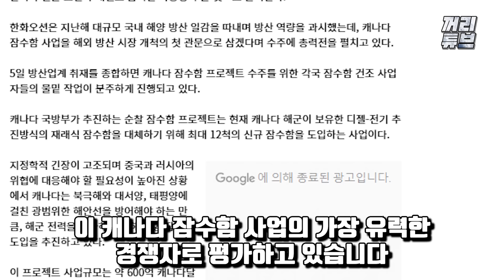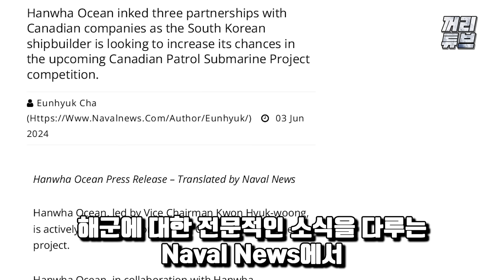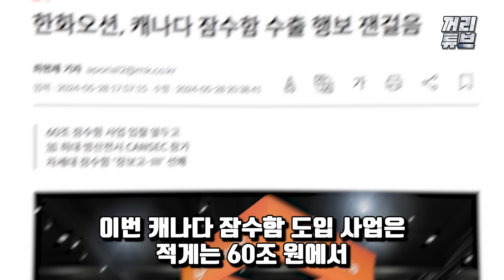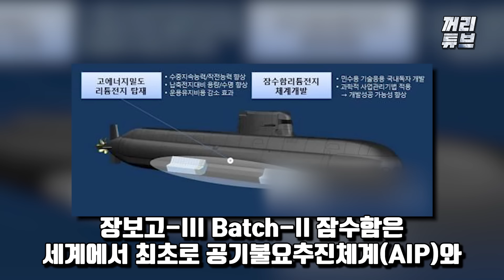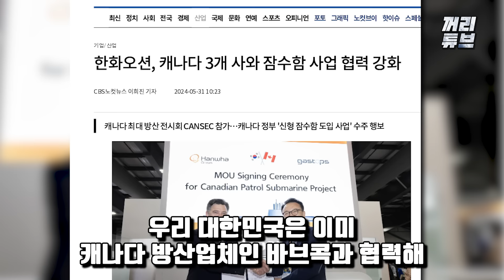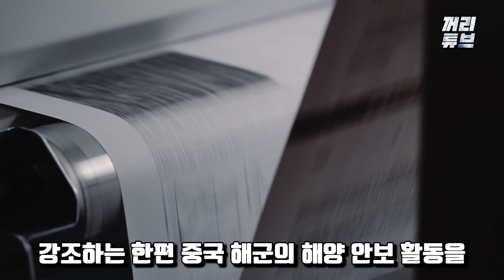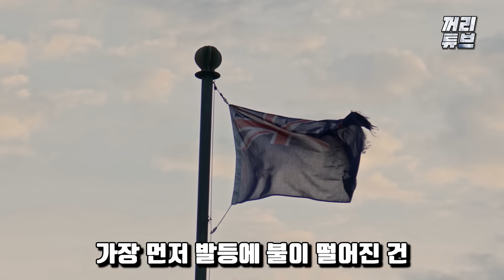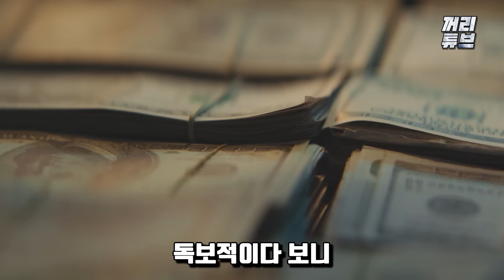한국이 잘 나가는 걸 못 보는 일본, 60조원 잠수함 시장에서 또다시 훼방 | 없는 실력에 이웃 국가 발목 잡기로 작전 변경